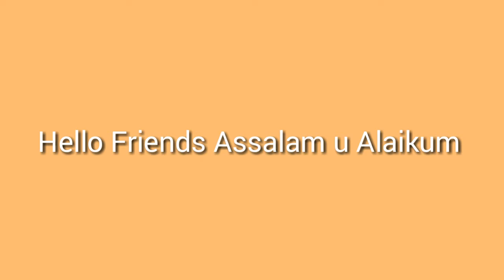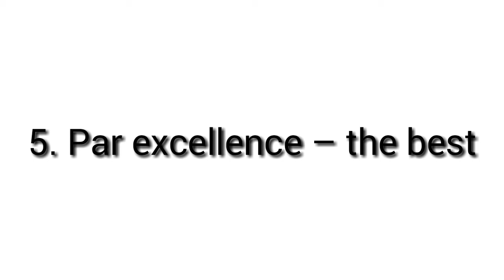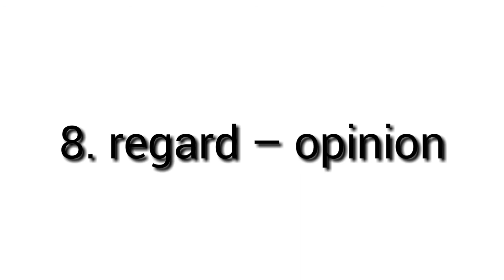MOST IMPORTANT SYNONYMS PART 01 | FOR PST AND JEST Test Preparation | English SYNONYMS IN SINDHI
MOST IMPORTANT SYNONYMS PART 01 | FOR PST AND JEST Test Preparation | English SYNONYMS and | STS SIBA IBA SUKKUR
Easy to learn Antonyms and synonyms for pst and jest iba sukkur